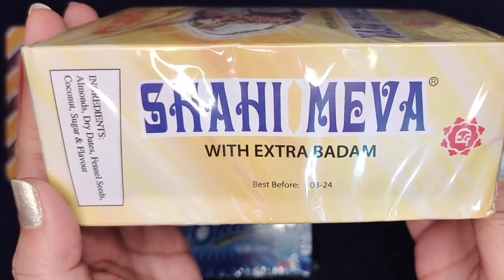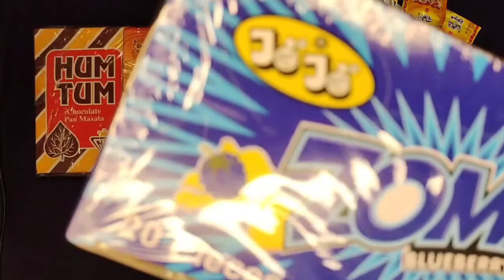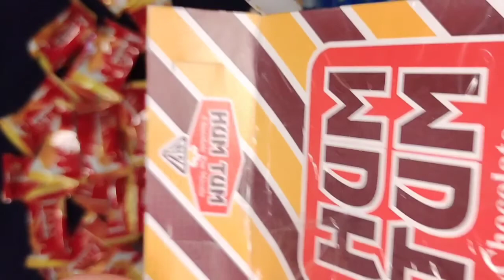Some lots of amcandies and other 🤤😋